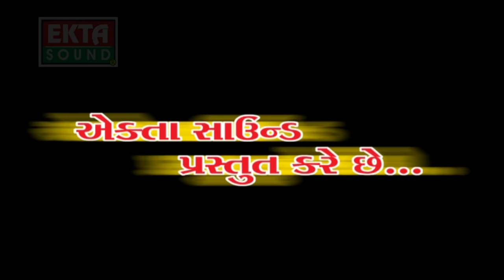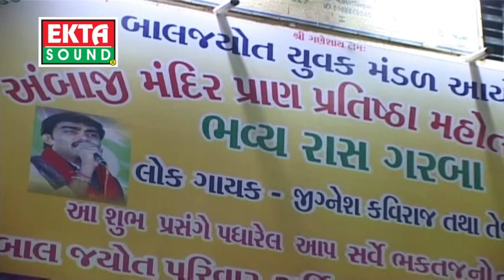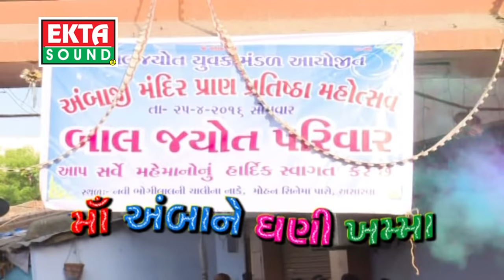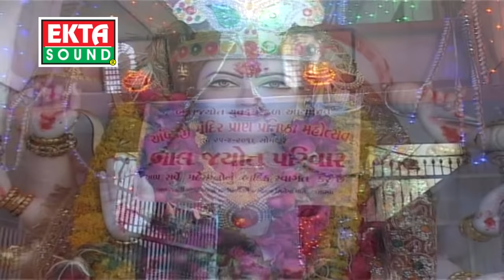Maa Ambane Gani Khamaa || Jignesh Kaviraj || Tejal Thakor || Vishal Kaviraj || Gujarati Garba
Singer : Jignesh Kaviraj , Tejal Thakor
Album : Maa Ambane Gani Khamaa
Video Directer : Deepak Prajapati
Producer : Ramesh Patel
Label : Ekta Sound